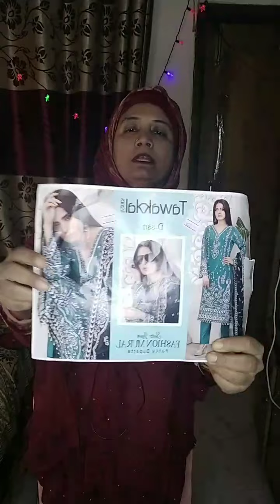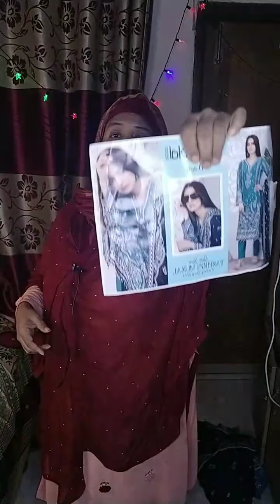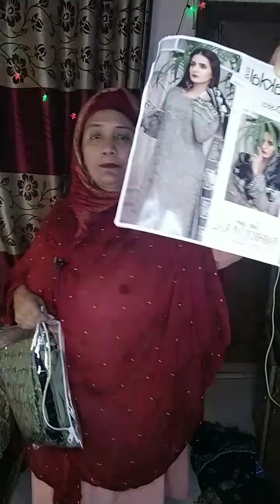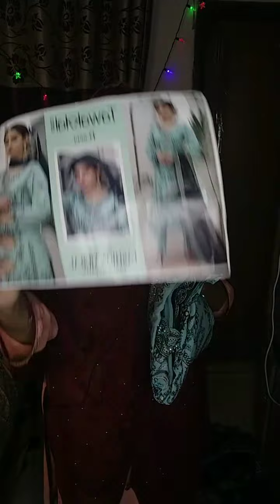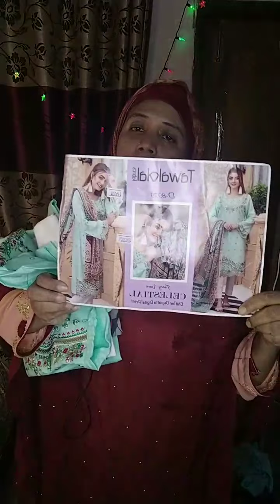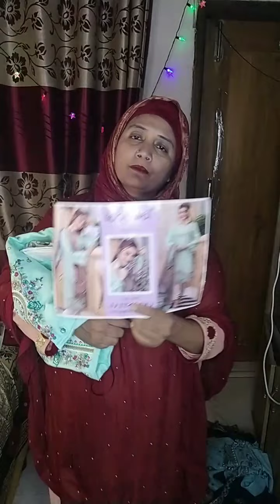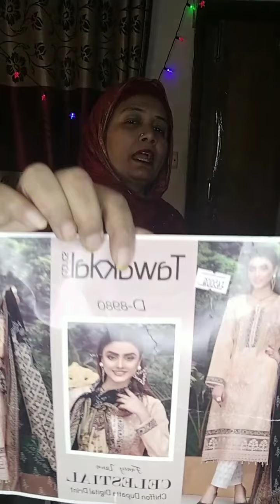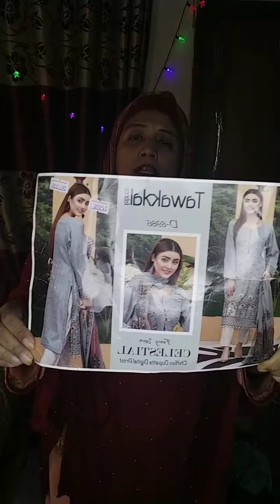Tawakkal Exclusive Collection|| Angoshaj Boutiques